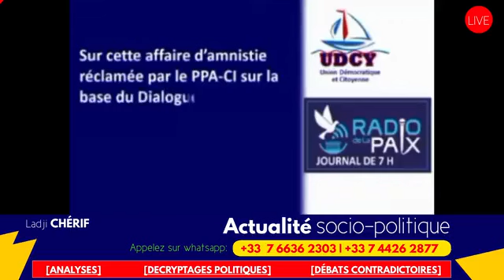CASSE DE LA BCEAO ET LA RADIATION DE GBAGBO SUR LA LISTE ÉLECTORALE DROIT DE RÉPONSE À SOULEY DEPA